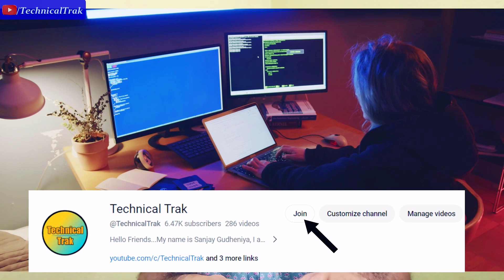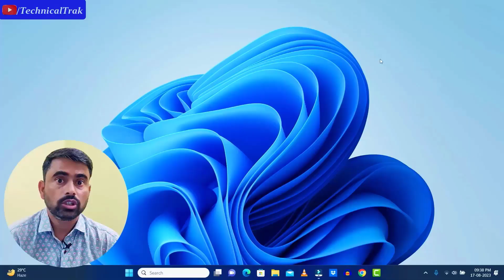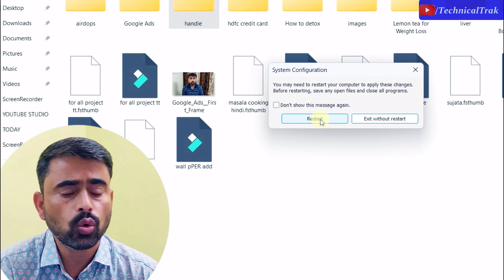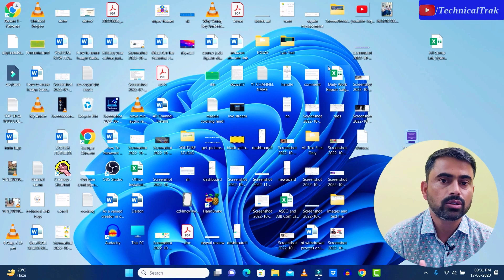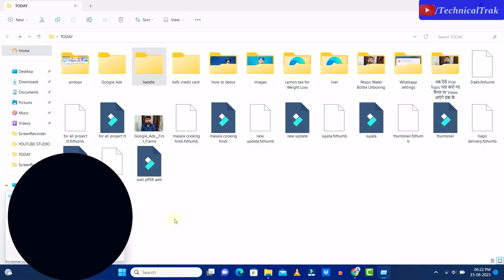Start PC or Laptop in Safe mode Without Using BIOS | Safe Boot in Windows 11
Hello Friends,

1.  @SanjayGudheniya
2.  @SanjayGudheniyaVlogs
3.  @IndiaHindiHealth
4.  @FullTopNews
5. @TrakShorts_Official

Start PC or Laptop in Safe mode Without Using Bios | Enter and Exit Safe mode in Windows 11